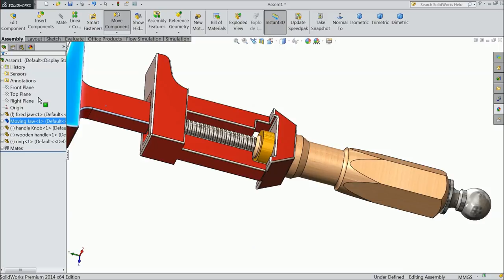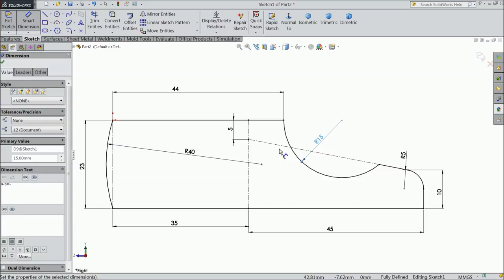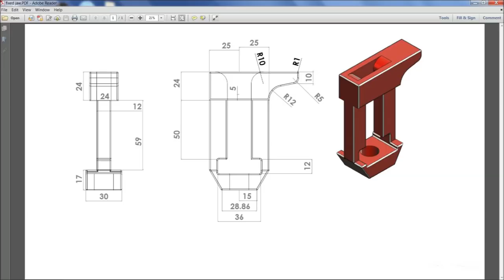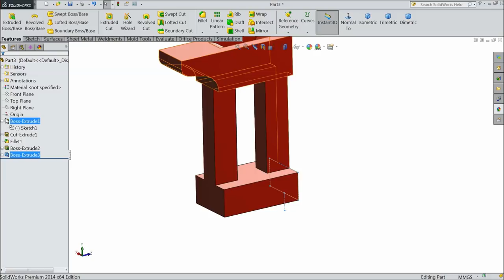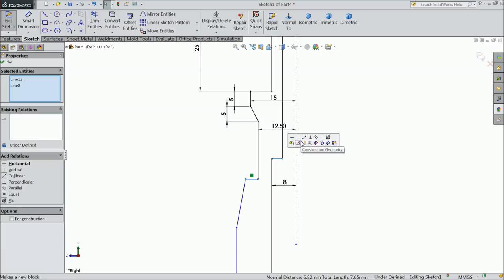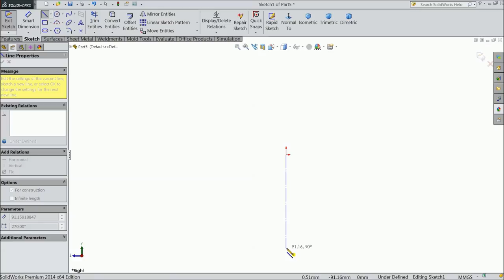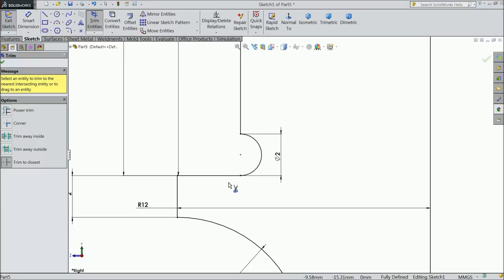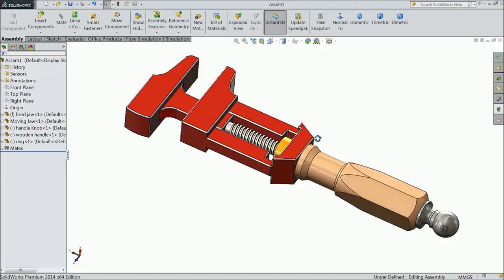Solidworks tutorial Monkey Wrench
1)Moving Jaw
2)Fixed Jaw
3)Handle
4)Knob
5)Ring